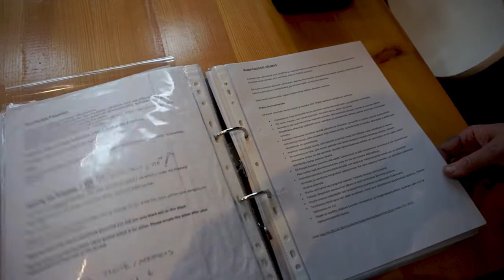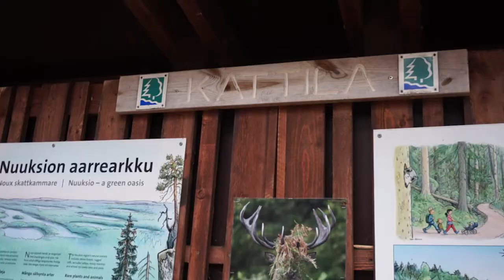Matkailu kestävän kehityksen edistäjänä 1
Maailman matkailupäivä! Matkailu edistää taloudellista, kulttuurista & ympäristöllistä kestävyyttä. Hawkhill Nature -yrittäjän ajatuksia kestävästä matkailusta.
Videon kuvaus ja leikkaus: Julia Wihuri/TEM